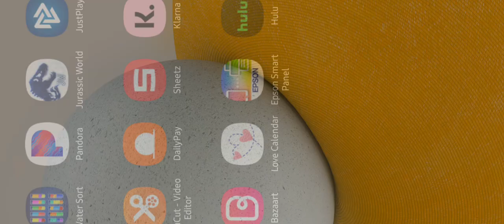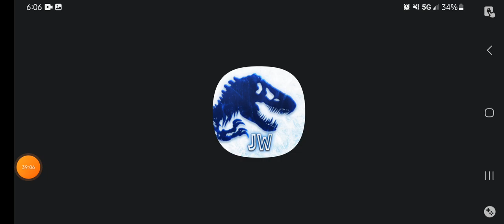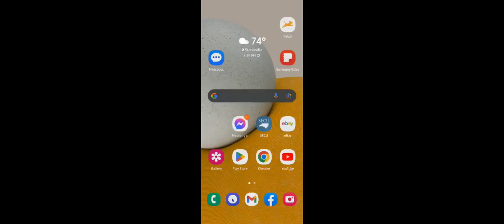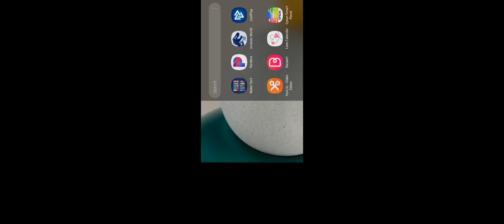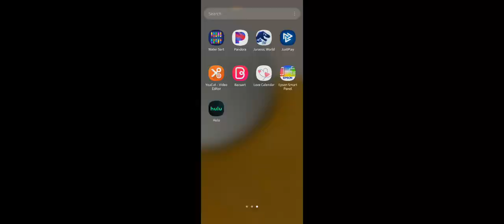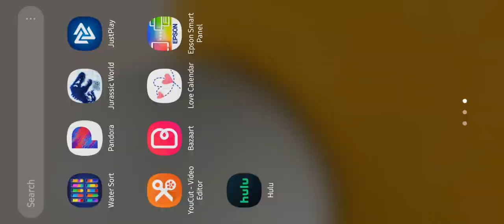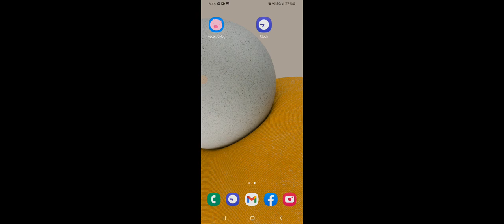Jurassic World: The Game | Playthrough Part 6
They need to fix this game. I love the game, but D*mn.